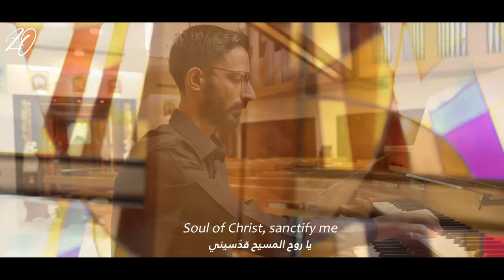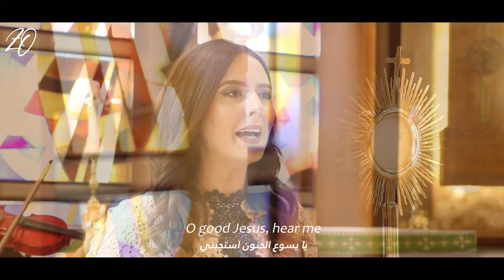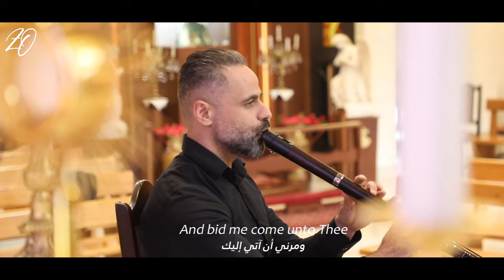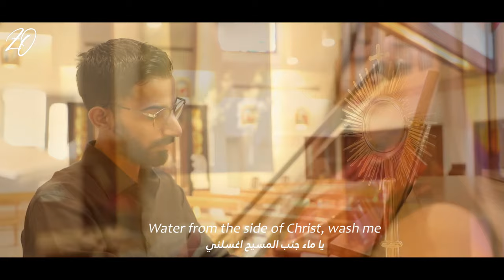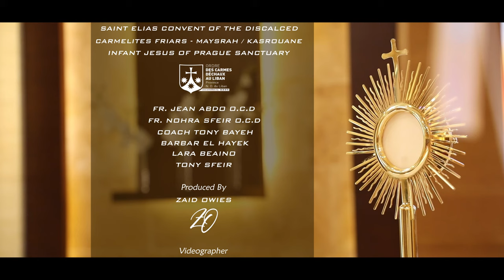Anima Christi "Marco Frisina" - Zaid Owies Feat. Christelle & Marianne Naoum [Official Video]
Anima_Christi - " Marco_Frisina "- Zaid Owies Feat. Christelle & Marianne Naoum
Lyrics: Saint Ignatius of Loyola
Composed By: Marco Frisina
Arrangement: Zaid Owies
Mix & Mastering: Kamal Saikaly
Guitar: Nour Al Haje
Flute: Farid Rahme
Violin: Joya Nawfal
Organ: Zaid Owies

Choir
Zeina Jarrouj Eid
Mia-Maria Chbib
Colette Richa
Ramona Karam
Andre Daher
Tony Bayeh
Souheil Bourjeily
Elie Semaan Jarjoura

Special Thanks
Voice Of Charity Radio – Lebanon
Saint Elias Convent Of The Discalced
Carmelites Friars - Maysrah / Kasrouane
Infant Jesus Of Prague Sanctuary
Fr. Jean Abdo O.C.D
Fr. Nohra Sfeir O.C.D
Coach Tony Bayeh
Barbar El Hayek
Lara Beaino
Tony Sfeir

Produced By
Zaid Owies

Videographer
Nour El Hage

Digital Distribution
ONErpm

Lyrics:

Anima Christi, sanctifica me.
Corpus Christi, salva me.
Sanguis Christi, inebria me.
Aqua lateris Christi, lava me.

Passio Christi, conforta me.
O bone Jesu, exaudi me.
Intra vulnera tua absconde me.

Ne permittas a te me separari
Ab hoste maligno defende me.
In hora mortis meae voca me.

Et iube me venire ad te,
ut cum sanctis tuis laudem te
per infinita sæcula sæculorum.
Amen.